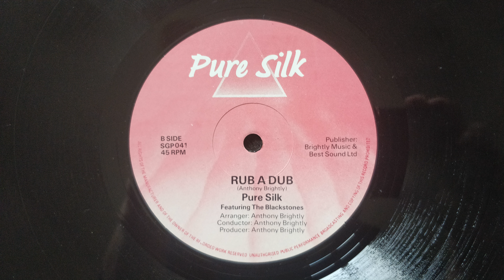Pure Silk - Rub A Dub (198x)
Pure Silk featuring The Blackstones - Rub A Dub

Sir George related UK dub